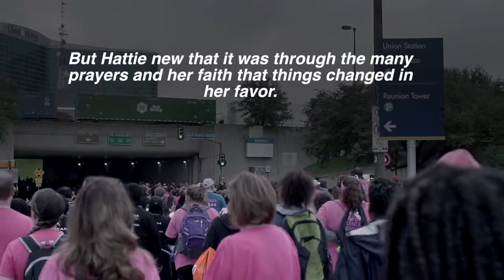Making Strides Against Breast Cancer "North Dallas Wins"